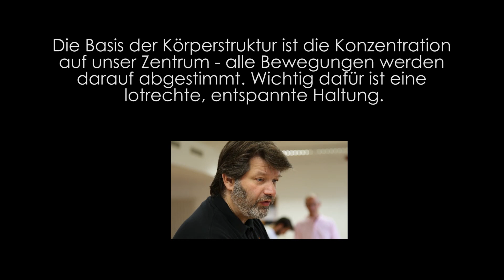Körperstrukturarbeit mit Divyam de Martin-Sommerfeldt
Die Basis der Körperstruktur ist für Divyam de Martin-Sommerfeldt die Konzentration auf unser Zentrum - alle Bewegungen werden darauf abgestimmt.
Seit 1990 führt Divyam eine Massage & Qigong Praxis in Hamburg.